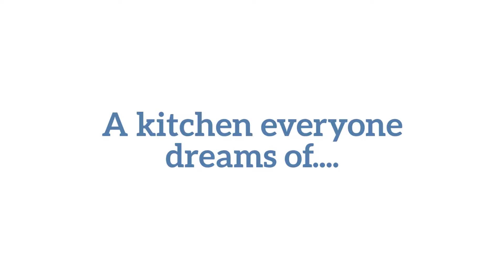17 Norse Pines Dr